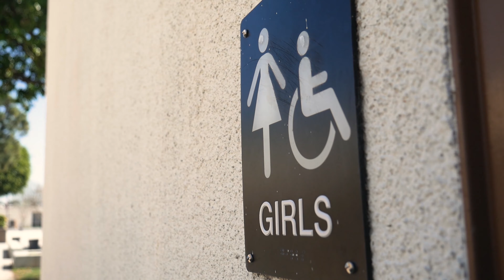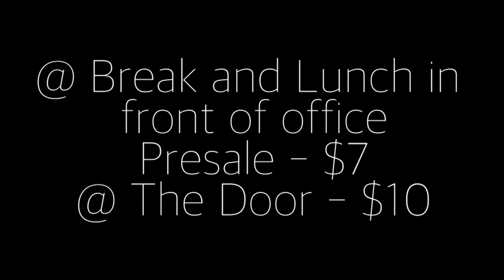Hawk Talk Lite 4-6-17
Our DMAA freshmen made the show this week for the first time.  Great job everyone!